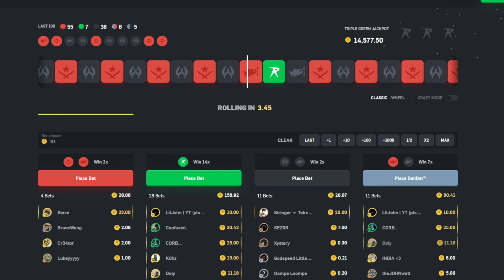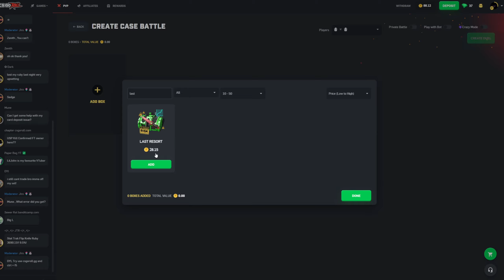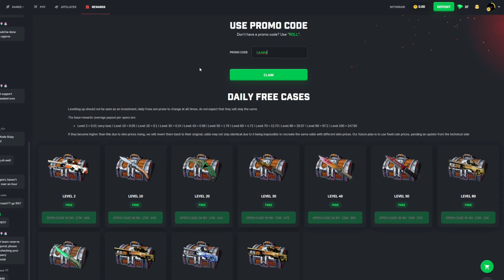I Stole @PaperBagCSGO 's Money | CSGORoll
If you would like to help out the channel use code LilJohn on CSGORoll or any other site❤️